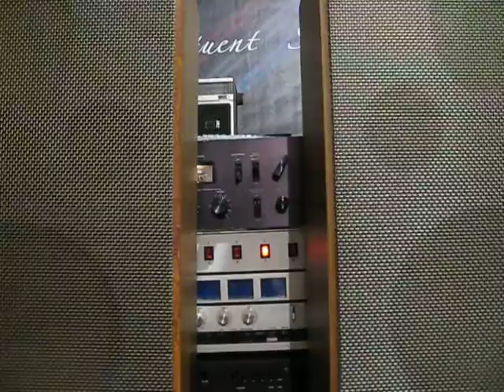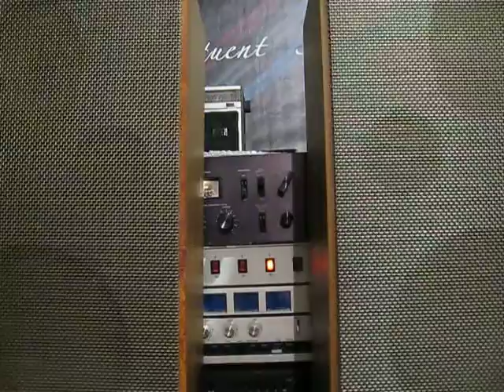Körting (Neckermann) Hi-FI-Box «Softline» Lautspreher-Box V, 1971, made in Germany